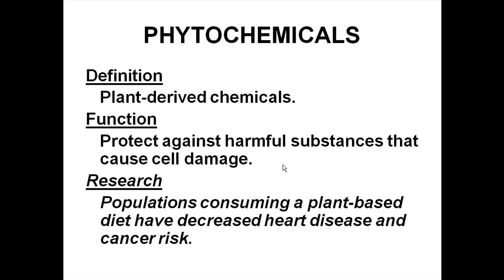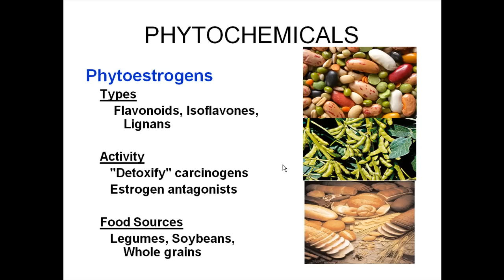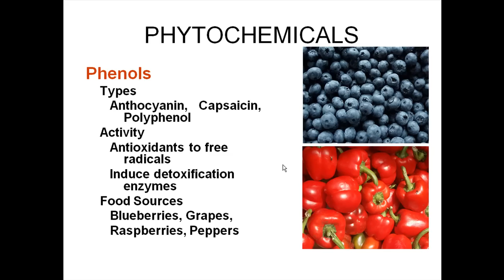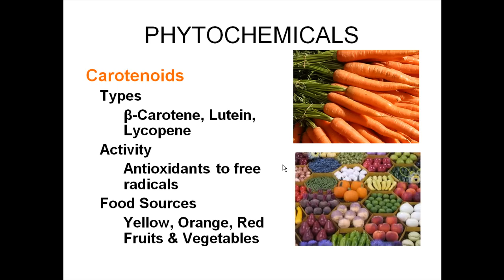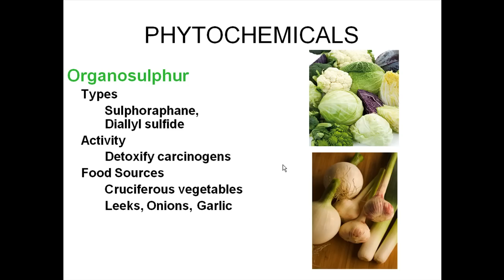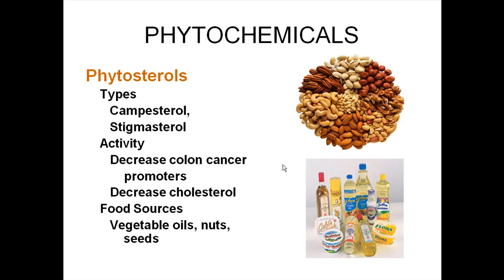Phytochemicals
A video by Jack Brook for students at Columbia Gorge Community College